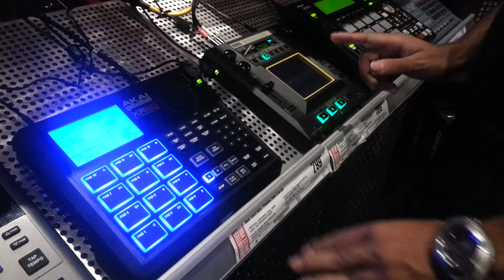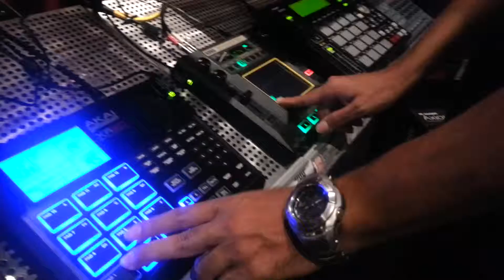Messing with beat maker and synth effects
uploaded from my Samsung Galaxy S-III